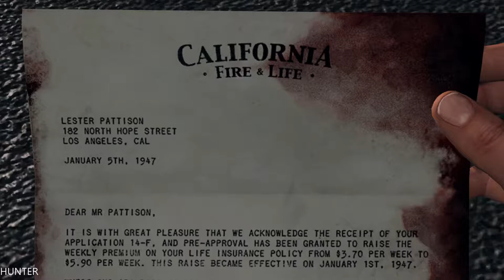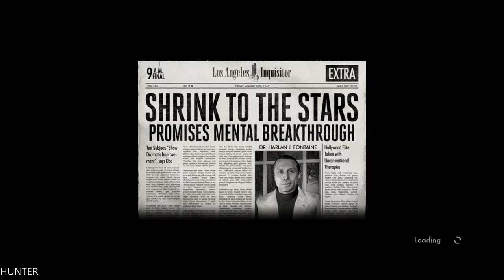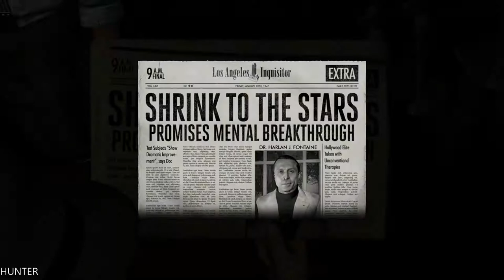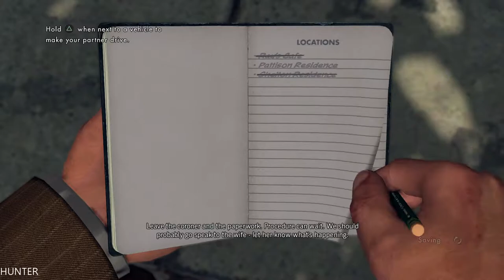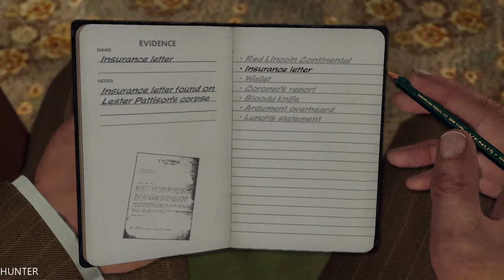LA NOIRE Gameplay Walkthrough Part 4- Marriage Made in Heaven -(5 STAR Remaster Let's play)